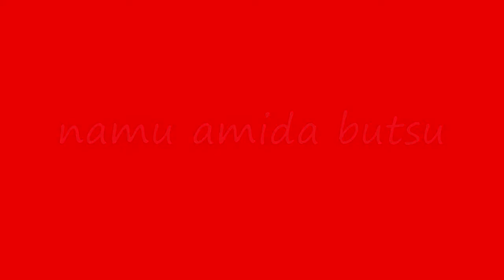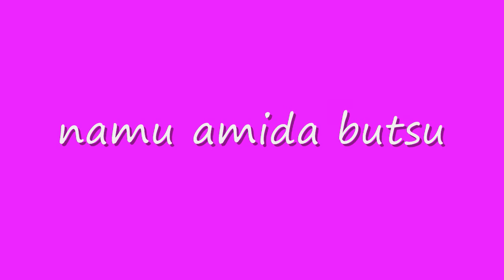namu amida butsu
chanted by men of the noah project.